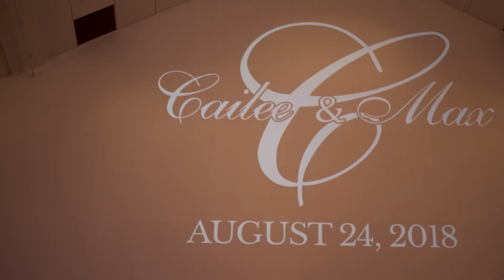Cailee and Max | Wedding Trailer | Lakeview Pavillion | Boston Wedding VIdeographer